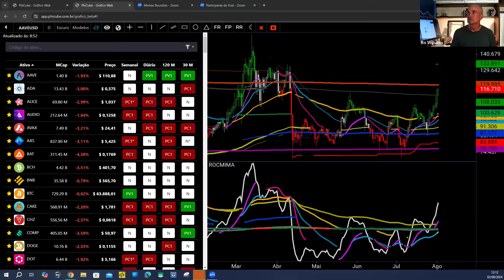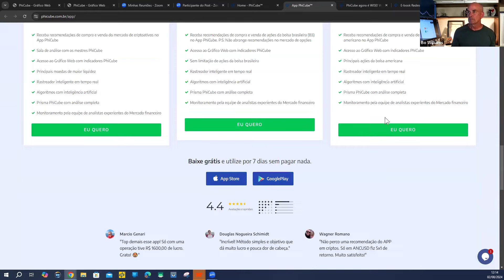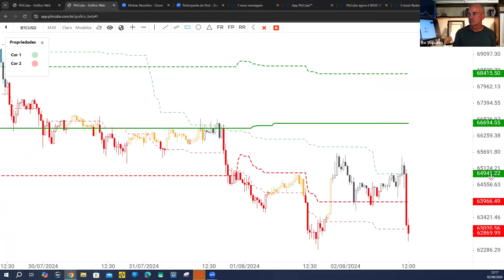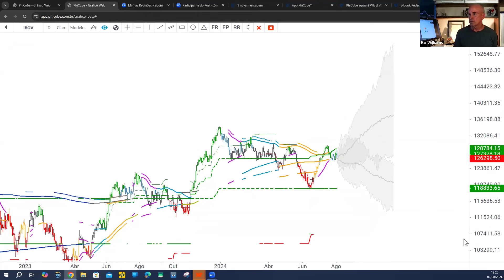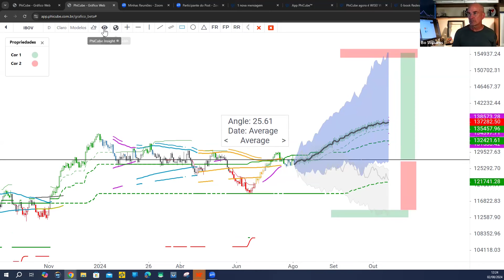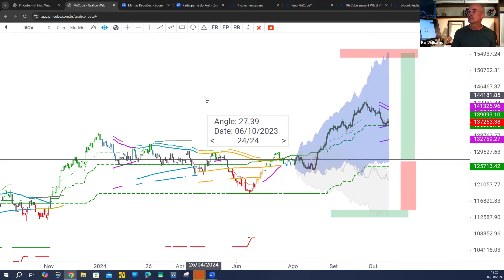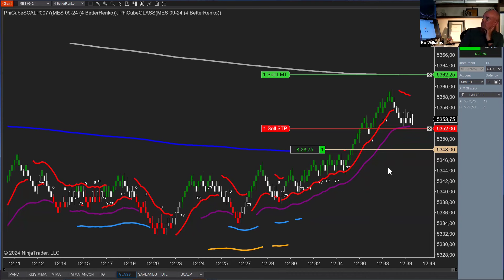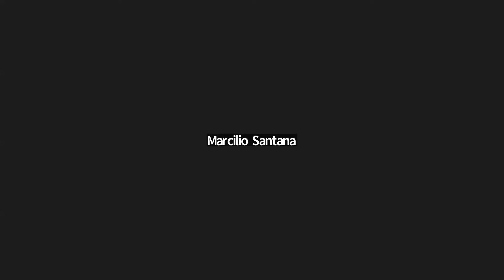Sala Vip Metodologia PhiCube (02/08/24)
Participe desse incrível bate-papo sobre a Metodologia PhiCube e Mercado Financeiro. Traga suas dúvidas e sugestões nos comentários.